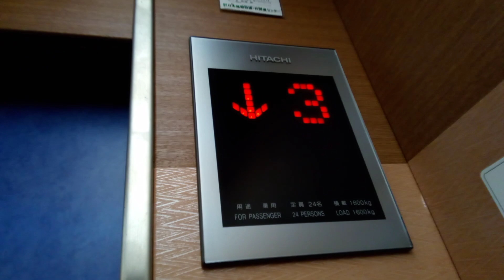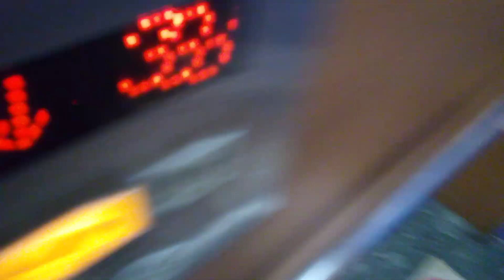日立エレベーター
マルナカ徳島店にあります。機種は第3世代オーダーアーバンです。
メーカー:日立
設置年:2003年
定員:24名
積載:1600kg
キャンセル機能:なし
アナウンス:あり
戸閉ブザー:なし
到着ベル音:なし
ボタン確認音:あり
停止階:1.2.3
停止可能階:1.2.3
撮影:NEC LAVE Tab E 8HD1 PC-TE508BAW (2023年3月12日撮影)